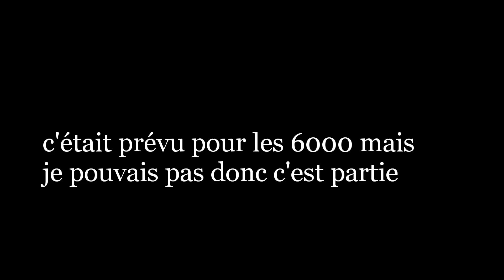CONCOURS SPÉCIAL NÖEL ! 🎁🎄♥